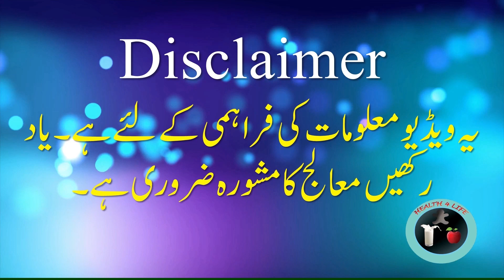banana benefits / banana benefits for body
banana benefits / kely k faidy in urdu / banana ke fayde